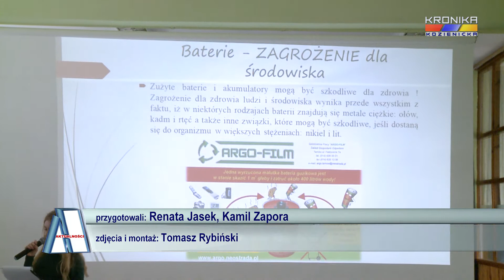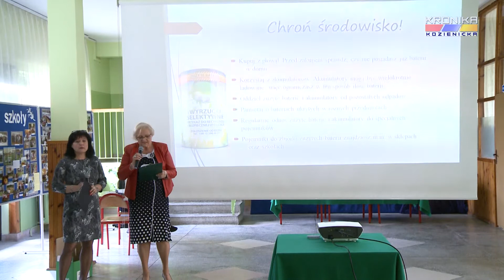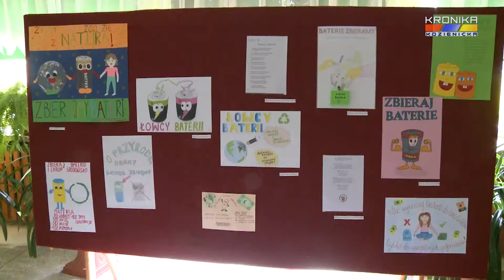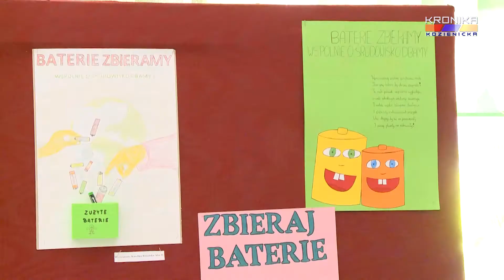„Łowcy baterii” - konkurs w PG1 w Kozienicach (11.04.2017)